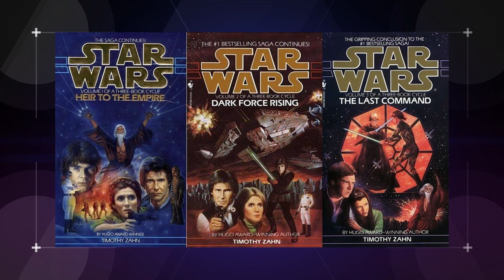Who Is Returning to Star Wars Canon? (Nerdist News w/ Matt Mira)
Disney did away with the Star Wars Expanded Universe, but one of those characters is is rumored to be making a comeback on Star Wars Rebels Season 3! What does this mean for rest of Star Wars canon? Matt Mira expands YOUR universe on today’s Nerdist News!

What other characters do you want back in Star Wars canon?

Image: Lucasfilm